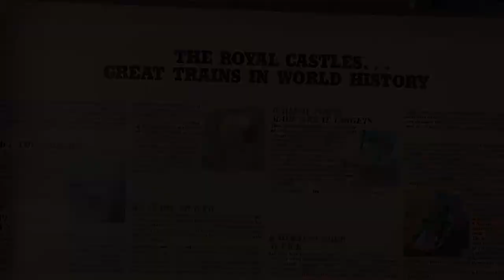Life-Like Great Trains In World History (Royal Castle)